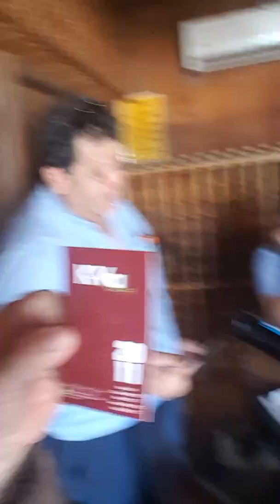Cava Solar " Andale"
Visita a parque ecologico